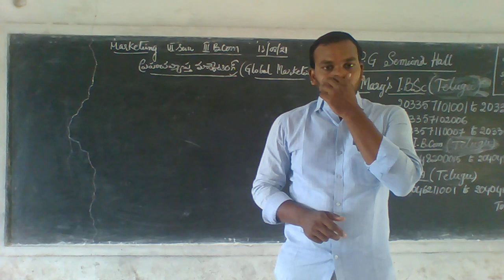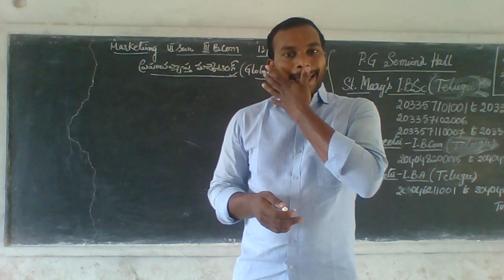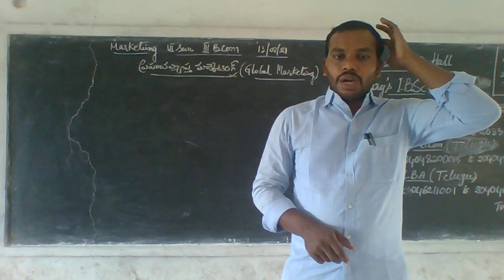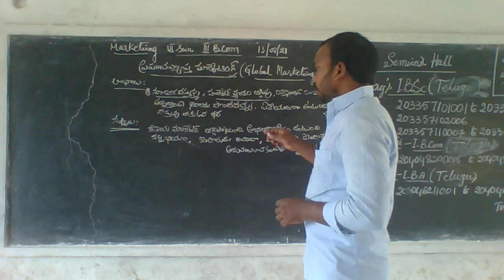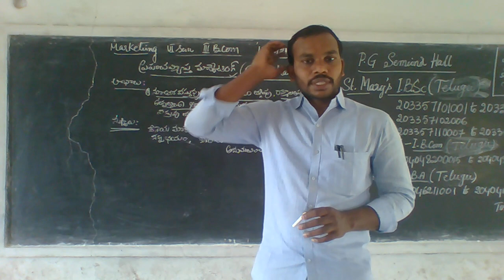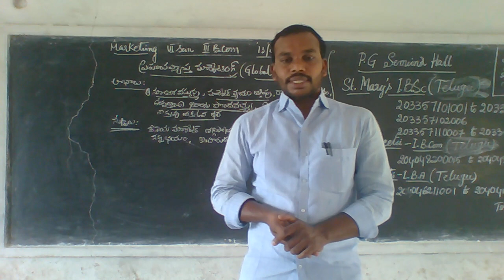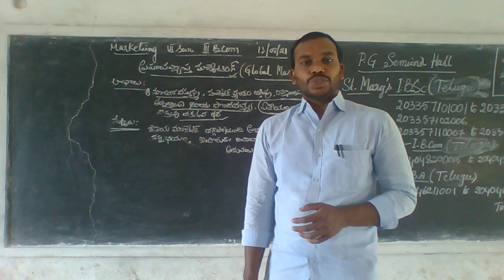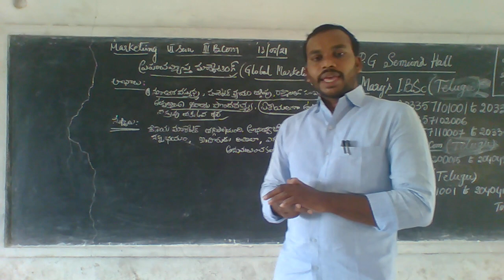13 08 21 III BCOM VI SEM MARKETING C